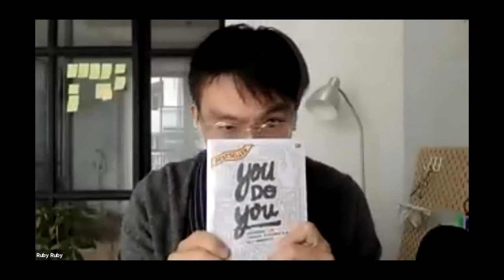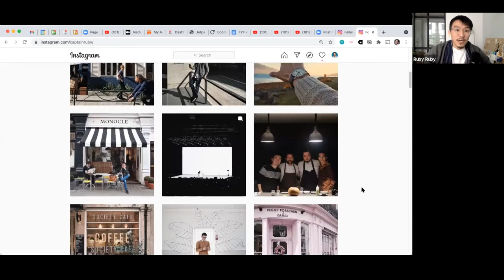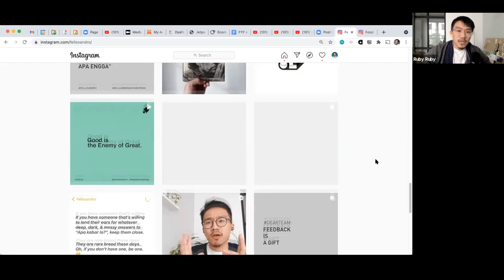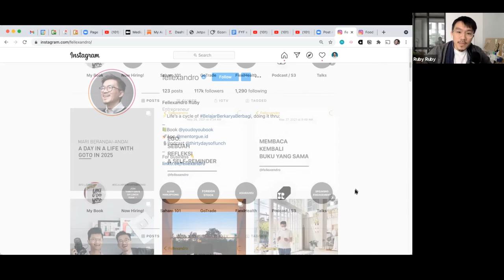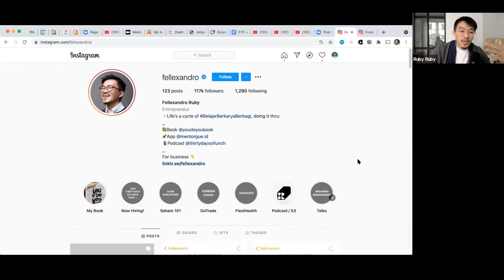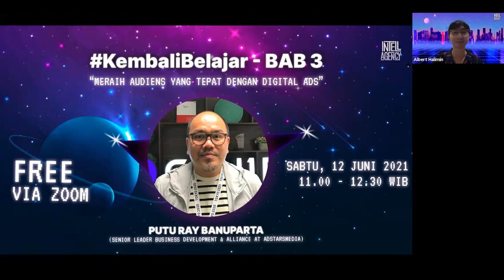KembaliBelajar Bab 2 - Growing Multiple Income with Personal Branding by Fellexandro Ruby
Hi gengs!!

Buat kamu - kamu yang kemarin ketinggalan KembaliBelajar Bab 2 , berikut adalah video nya. Selamat Belajar!

Thank you and See you di KembaliBelajar Bab 3.